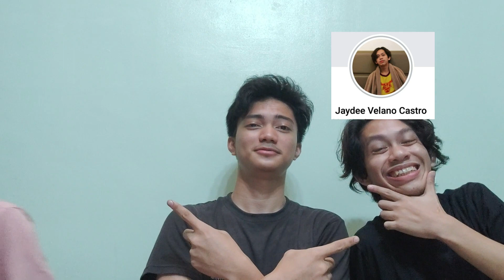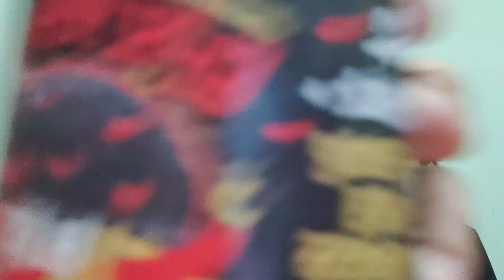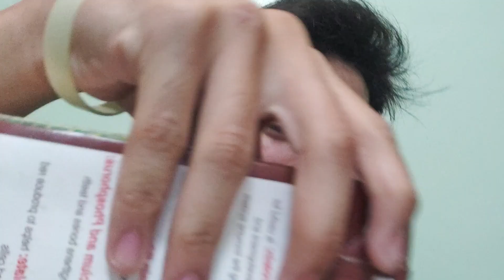ASEAN SPICY CHALLENGE !!!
CHALLENGE ACCEPTED NAMING TATLO YUNG ASEAN SPICY CHALLENGE HAHAHA di nmn siya maanghang. Sobra lang pag napadami yung kain hahaha sana magustohan niyo yung video naito pag umabot nang    15 likes    to gagawa ulit ako nang SPICY CHALLENGE kasama mga kaibigan ko 😂

Sorry kung tinamad nanamn ako mag lapat nang music at mga effects dahil dami ko pang ginagawa ngayon hahaha